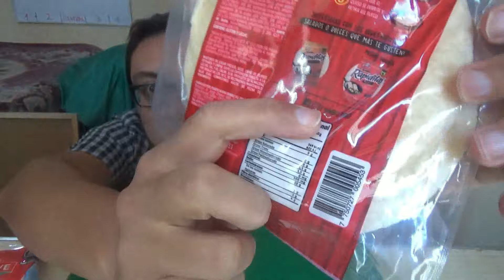TORTILLAS "RAPIDITAS" BIMBO - COMO PREPARAR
HOLA CAPULLINES , HOY TE VOY A ENSEÑAR COMO PREPARAR LAS TORTILLAS "RAPIDITAS" BIMBO DE JAMON Y QUESO EN SIMPLES PASOS PARA QUE PUEDAS HACERLO TU MISMO , QUEDATE HASTA EL FINAL PARA VER MI OPINION Y SUSCRIBETE POR MAS VIDEOS , CHAUU.

PARTES:
00:00 INTRO
00:47 DETALLES DEL PRODUCTO
01:45 INGREDIENTES PARA PREPARAR
03:39 ABRIENDO EL PAQUETE
04:29 PREPARANDO LAS TORTILLAS RAPIDITAS
06:00 PROBANDO LAS RAPIDITAS